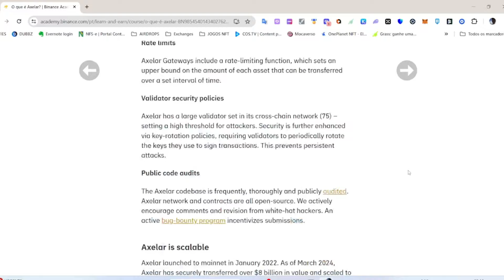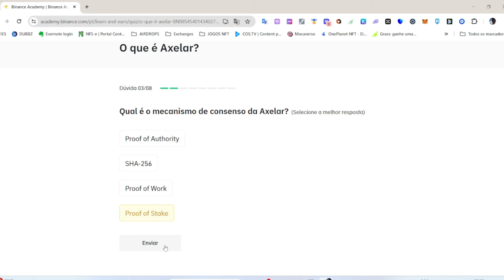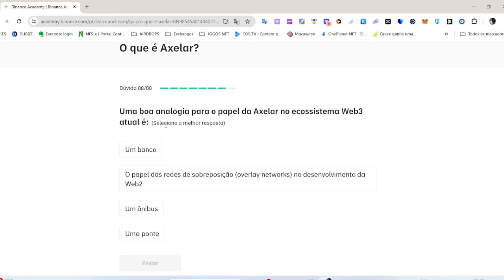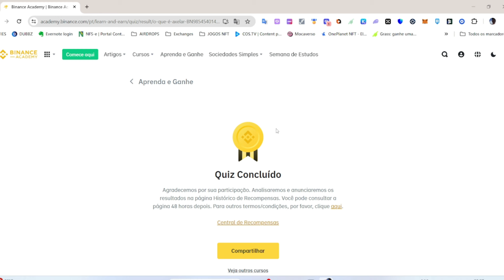GANHE TOKENS AXELAR GRÁTIS NO NOVO APRENDA E GANHE DA BINANCE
Link de Referência para abrir conta na Binance

O que é Axelar?
Entre as redes cross-chain, a Axelar se destaca pelo suporte a contratos inteligentes em uma layer cross-chain Turing-complete. Os desenvolvedores podem se conectar e automatizar integrações de suas blockchains e hospedar lógica de aplicação na rede Axelar, permitindo interoperabilidade instantânea e escalabilidade em toda a Web3.